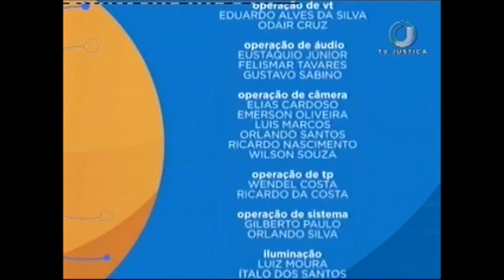Saber Direito Aula - Justiça de Transição - Aula 2